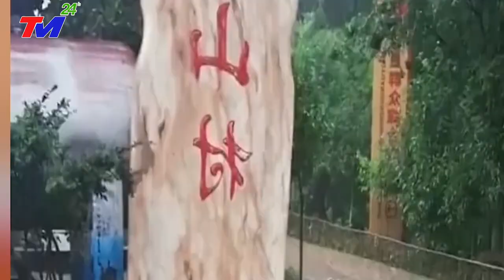🔴KHẨN CẤP 19/9: BÃO GIẬT CẤP 17 bồi MƯA TO BÃO LŨ VÙI LẤP ĐẬP TAM HIỆP. MƯA ĐÁ PHÁ HỦY~CAM TÚC TQ